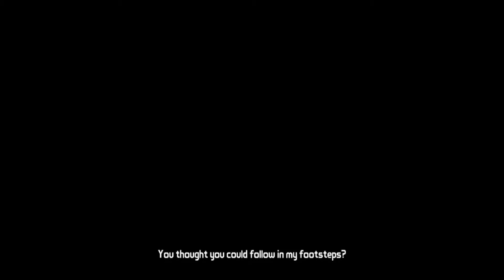Tales From The Borderlands | يلا نلعب : بوردير لاندز الحلقة ١ الجزء ٣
حسابي في السناب شات : Moe2033